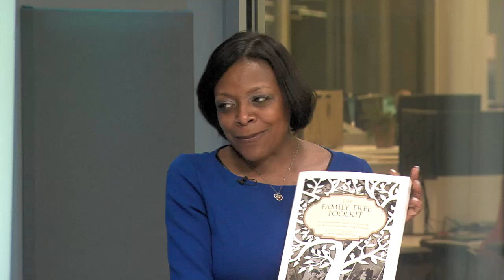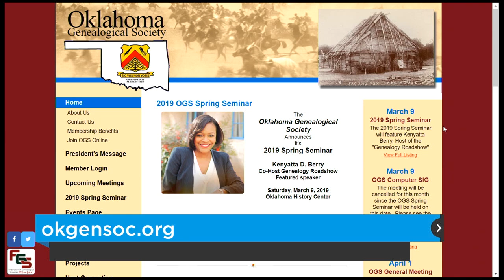Genealogy Roadshow host shares her expertise on research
Kenyatta D. Berry, author, attorney and co-host of the "Genealogy Road Show" on PBS. She will be a guest speaker at the Oklahoma Genealogical Society's annual Spring Seminar set for Saturday, March 9, at the Oklahoma History Center.